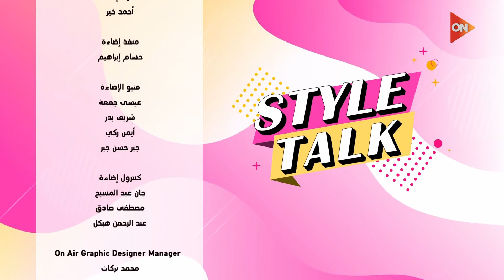ستايل توك - الفنانة "منة هشام" مع شيرين حمدي | الخميس 28 نوفمبر 2024 | Style Talk-Sherine Hamdy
ستايل توك مع شيرين حمدي
  حلقة اليوم 28  نوفمبر 2024 من برنامج ستايل توك مع الإعلامية شيرين حمدي وفيها يستضيف الفنانة التشكيلية الموهوبة منة هشام، حيث نتعرف على أحلامها وطموحاتها في عالم الفن. في هذا البرنامج، تقدم منة نصائح حول كيفية اكتشاف المواهب، وتشارك تفاصيل حول كيفية اختيار اللوحات المناسبة. كما تتحدث عن السعادة التي تعتبرها سر نجاح لوحاتها، وتناقش دور السوشيال ميديا في دعم مسيرتها الفنية. لا تفوتوا هذا اللقاء الشيق الذي يتناول أيضاً قصة الفنانة العالمية سيلينا جوميز وإنجازاتها، بالإضافة إلى أسرار المكياج المناسبة للبشرة. انضموا إلينا لرحلة فنية ملهمة!

برنامج ستايل توك برنامج تقدمه الإعلامية شيرين حمدي  ويعتمد البرنامج علي  العديد من الفقرات الفنية و استضافة نجوم الفن و عالم الموضة و الأزياء .
ويذاع البرنامج علي قناة اون تي في كل خميس الساعة الثامنة مساء